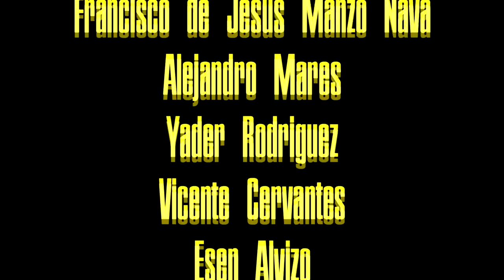49ers imparables 4-0 l EL PODCAST #52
49ers 35 - Cardinals 16 seguimos invictos!!!